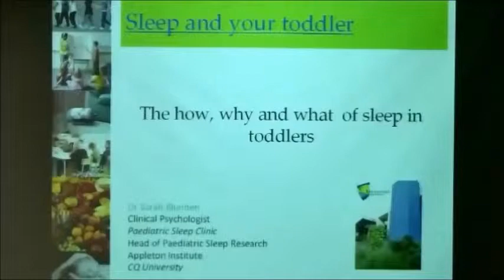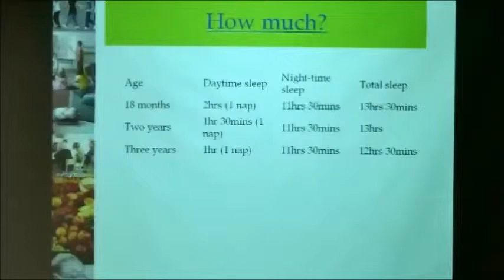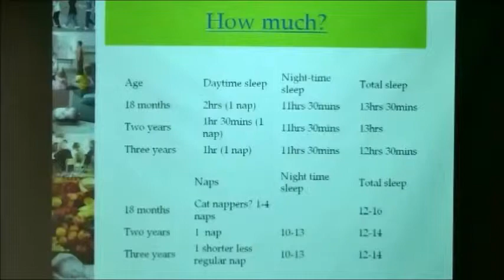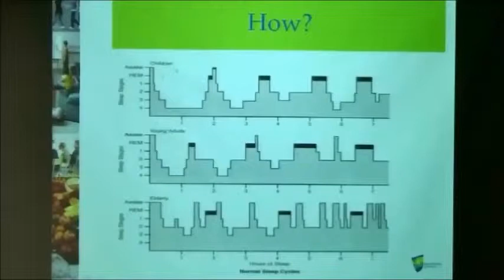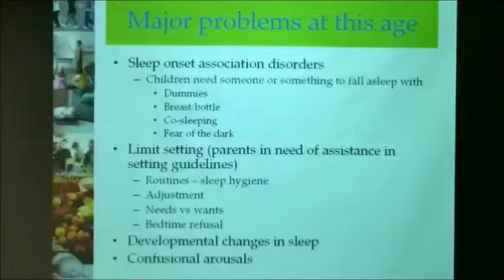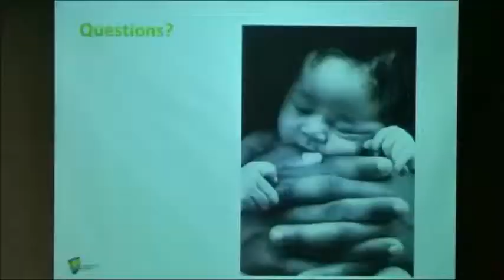Snooze for Kids